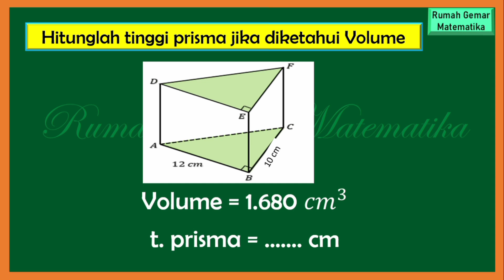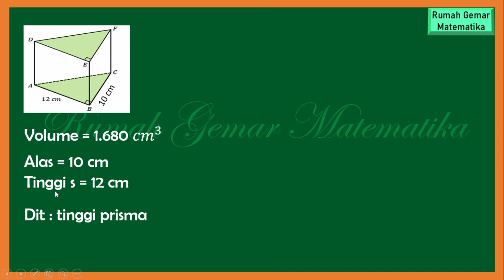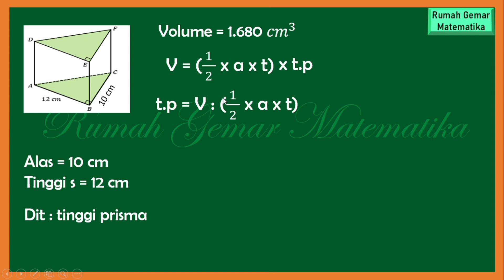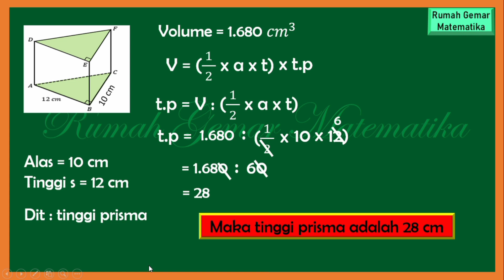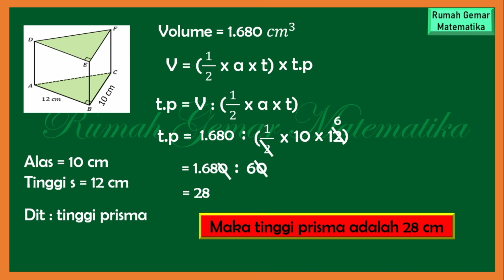CARA MENCARI TINGGI PRISMA JIKA DIKETAHUI VOLUMENYA